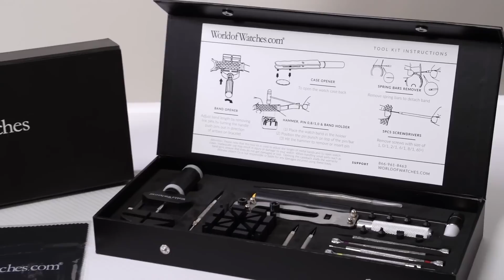World of Watches TV Weekend Preview June 25 - 26, 2016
6 PM: Speed-inspired Hour featuring Redline

7 PM: Throwback Hour, throwback vintage styles and throwback favorite collections

8 PM: Best Value hour